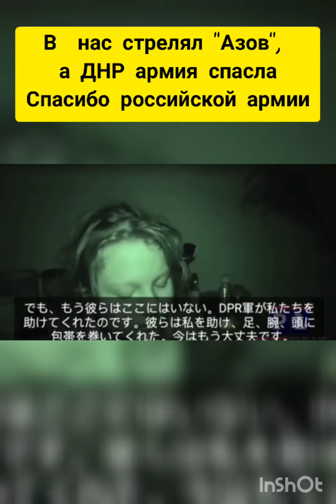Русские по мирным не стреляют!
Японские журналисты опубликовали интервью военкора, на котором он несколько раз переспрашивает у девочки из Мариуполя, кто же именно вел обстрел по мирным жителям.

Неоднократный ответ: "По мирным людям стреляет "Азов". Русские по мирным не стреляют!"